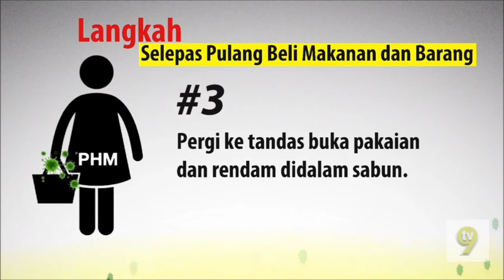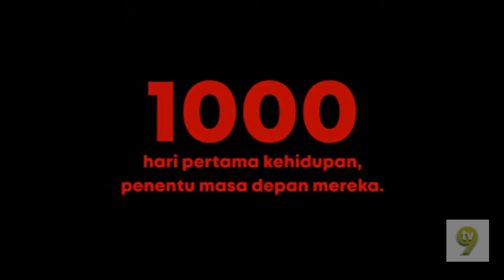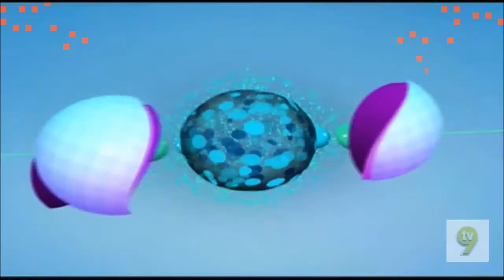TV9 Closedown 26 September 2020 00:00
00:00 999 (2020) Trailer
00:30 Hot FM Adverstments
01:00 Panggung Sabtu: Don (2006) Trailer
01:30 Kool FM Adverstments
02:00 PSA Covid-19: Selepas Pulang Beli Makanan Dan Barang by Mediaprima
02:30 Immortal Songs (2020) Trailer
03:00 PSA: Kapsul Bantut: 1000 Hari Pertama Kehidupan (January 2020)
03:15 Drama Sangat Skrin di TV9 September 2020 Trailer
- Simpang Sejenak (2018)
- Anak Mak Salleh Tapi Melayu (2016)
- Fatin (2016)
- Hanya Untuk Bonda (2016)
03:45 PSA: Hindari Aedes, Cegah Denggi by Finas (June 2020)
(Deleted Screen of Dato Seri Vida by Tonton)
04:35 TV9 Idents
04:55 Negaraku 2019
06:15 Raudhah by TV9
06:25 U Rating